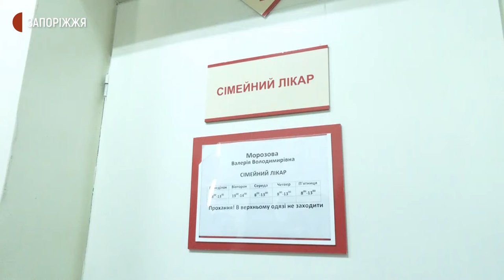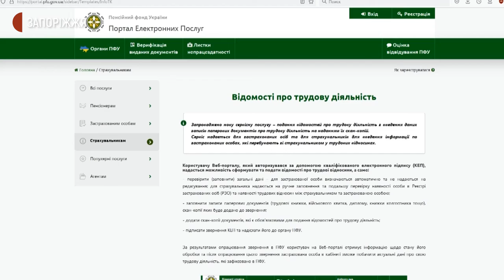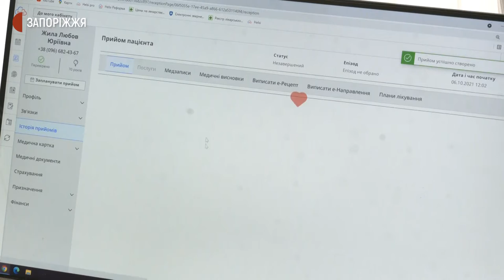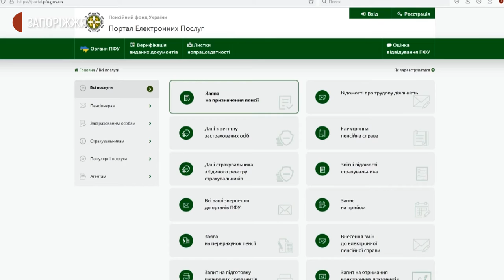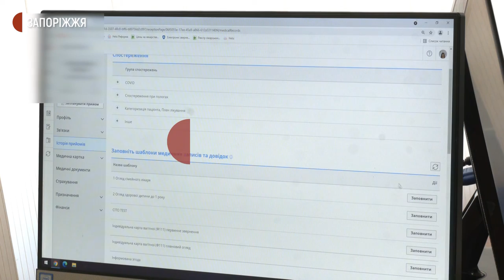У Запоріжжі запрацювала система електронних лікарняних | Новини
29 закладів охорони здоров’я у Запоріжжі нині працюють за системою електронних лікарняних – про це сьогодні розповіла журналістам Суспільного Тамара Лисенко - заступниця директора з експертизи тимчасової непрацездатності Запорізького центру первинної медико-санітарної допомоги № 1. За її словами, з 4 червня в Україні був перехідний період, коли формувалися електронні лікарняні й паперові. 30 вересня він завершився. Як нині оформлюють лікарняні та чи є з цим складнощі – дізнавалися журналісти Суспільного.